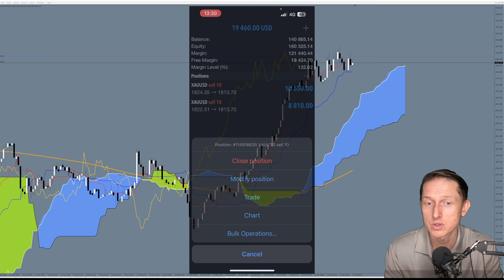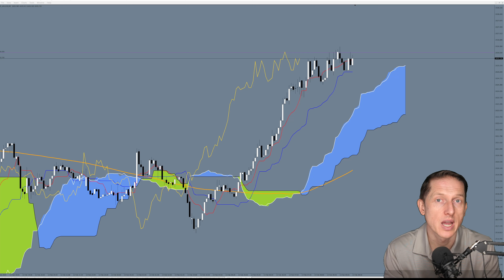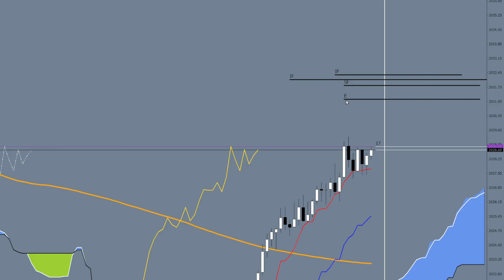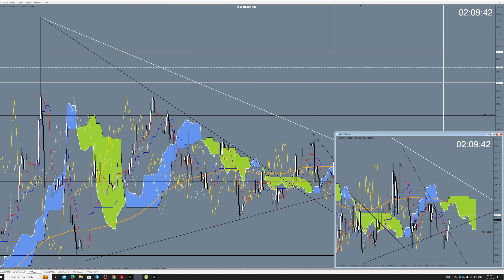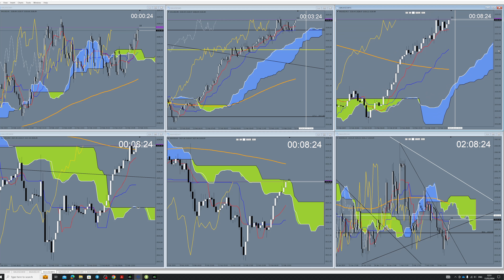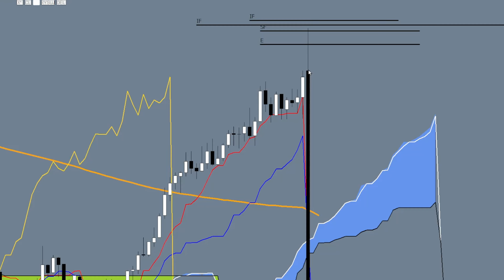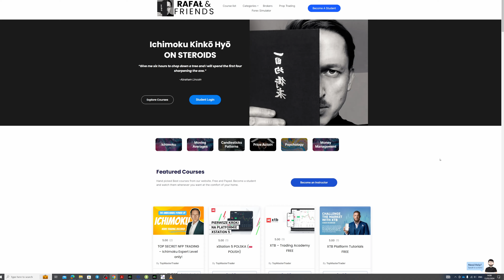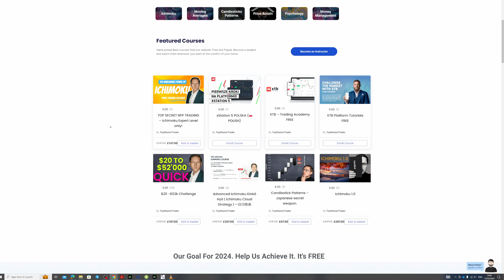Forex trading strategy that will leave you speechless.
In this game-changing video, I unveil a powerful Forex trading strategy based on the renowned Ichimoku Kinko Hyo indicator. Join me as I demonstrate how this dynamic tool can predict the direction of the market even before major economic news releases.

📊 Ichimoku Kinko Hyo Mastery: Dive deep into the world of Ichimoku Kinko Hyo as I break down its key components and reveal how it goes beyond traditional indicators. Understand the tiem theory, Wavae theory, price target theory, and more, unlocking the secrets to market prediction.

🔍 Predicting Market Moves: Witness the strategy in action as I showcase real-time examples of using Ichimoku Kinko Hyo to anticipate market direction before major economic news hits. From identifying key levels to leveraging leading indicators, this strategy is a game-changer.

📈 Risk Management and Execution: It's not just about prediction; it's about execution. Learn how to seamlessly integrate risk management principles with Ichimoku strategies, ensuring you navigate the market with confidence.

📰 Ahead of the News Curve: Gain a competitive edge by understanding market sentiment before major news releases. I'll guide you through the process of leveraging Ichimoku Kinko Hyo to make informed decisions, placing you ahead of the curve.

🚀 Elevate Your Trading Game: Whether you're a seasoned trader or just starting, this video is your ticket to mastering a predictive strategy. Join me on this journey to unlock the potential of Ichimoku Kinko Hyo and take your Forex trading to new heights.

Let's harness the power of Ichimoku Kinko Hyo together and stay ahead in the dynamic world of Forex trading!"